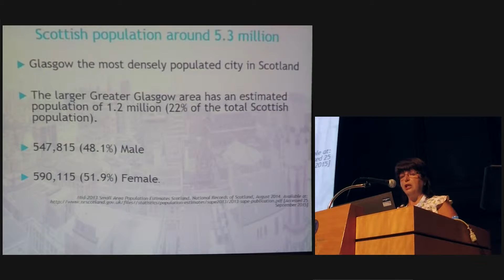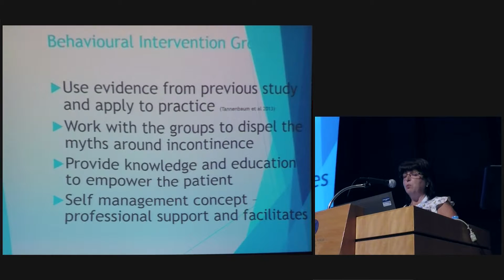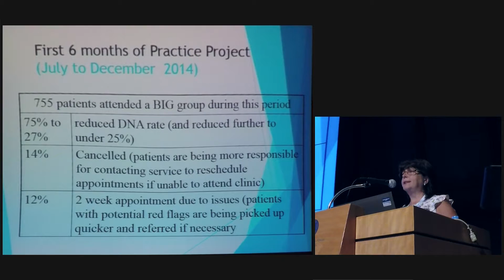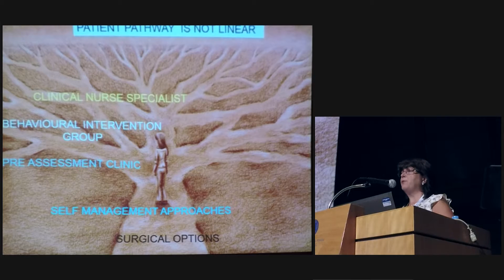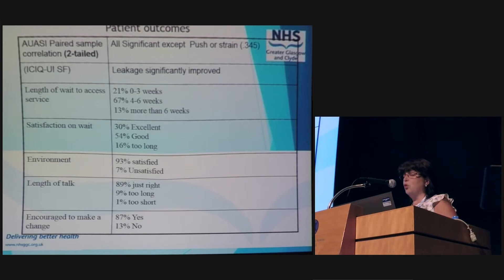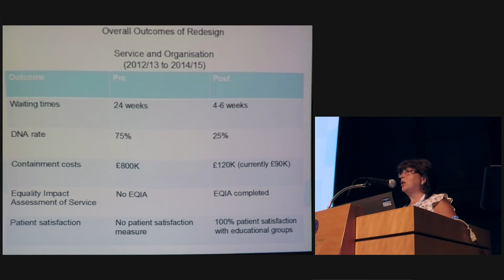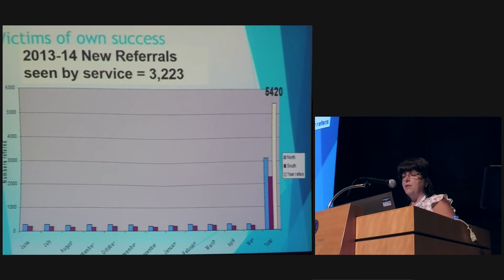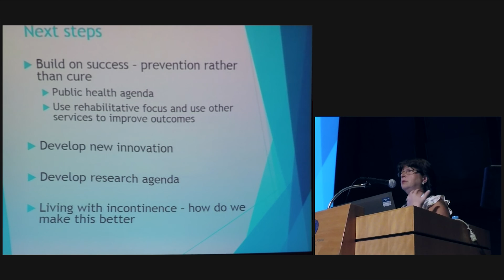Cost Effective Practice - Rona Agnew - ICS 2016 Tokyo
Self-Management Evidence and Practice - Part 4 of 4